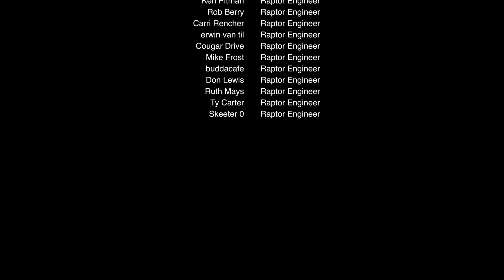Fram2 Mission Day 3: Stunning Polar Views & Groundbreaking Science!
Join us for an incredible Day 3 update from the Fram2 mission—the first human spaceflight to orbit Earth’s poles!  On March 31, 2025, the SpaceX Crew Dragon Resilience launched with a crew of four: Chun Wang (Malta), Jannicke Mikkelsen (Norway), Rabea Rogge (Germany), and Eric Philips (Australia). Now in a polar orbit, they’re capturing breathtaking views of Earth’s North and South Poles and conducting 22 pioneering experiments, including the first X-rays in space and growing mushrooms in microgravity. In this video, we dive into their latest timelapse footage and scientific progress.